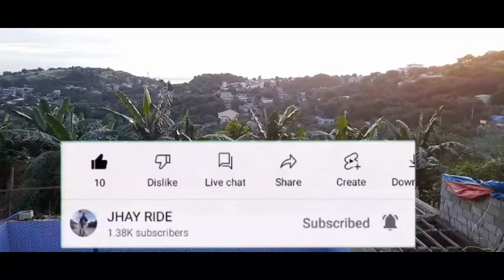ABANGAN ANG PAG OPEN NG PRIVATE POOL IN RIZAL OVER LOOKING VIEW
hello mga ka jhayride
another video po tayo ngyun
update ko po kayo sa upcoming resort dito sa rizal,pwde sa adventurist na tulad ko..

enjoy and relax while watching
Ride Safe..